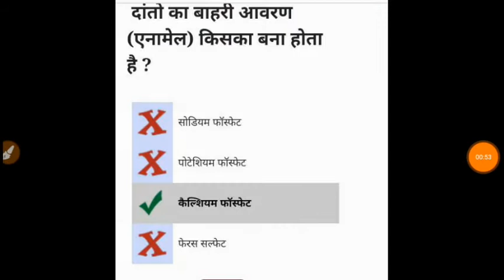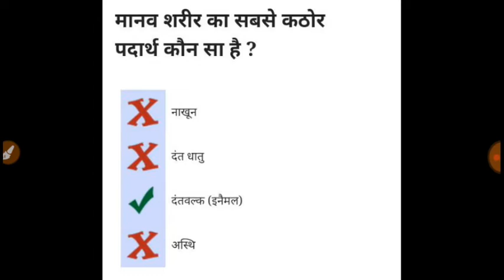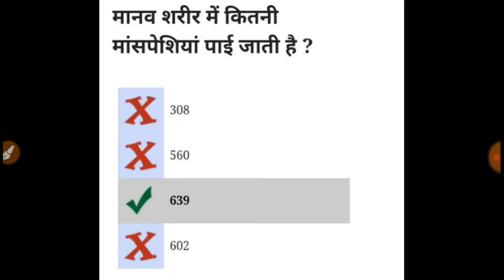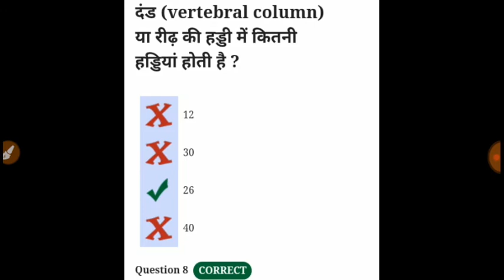Hp police science part -8 | hp forest guard science part -8 | Study with vishal ||science question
Hp police science important question part 8